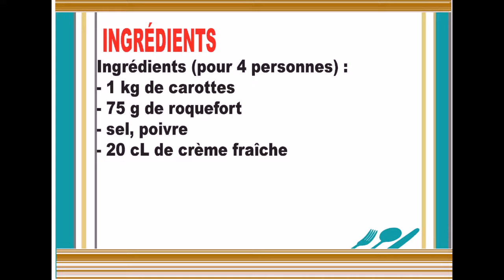potage de carotte au roquefort